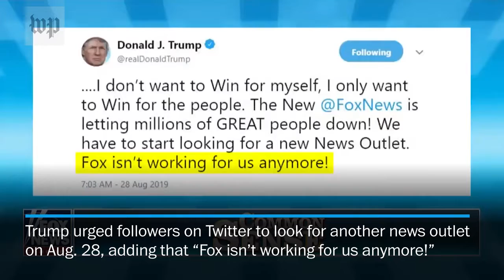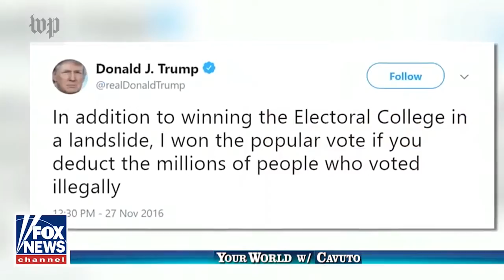'We don't work for you': Fox News’s Neil Cavuto keeps calling out Trump